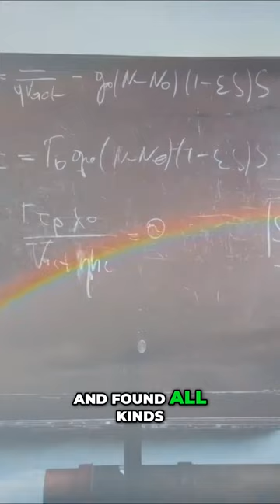From a Sheep Farm to the Laws of Physics